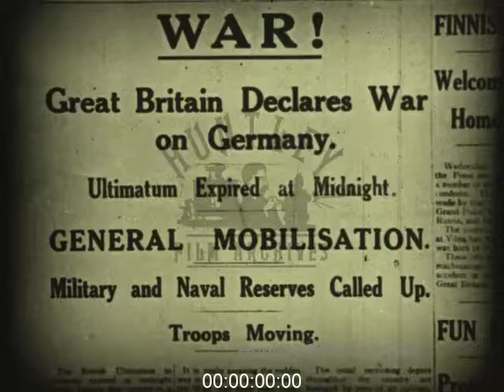British Newspaper Headline Declaring War, 1910s - Film 1091382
World War One, War declared newspaper headline